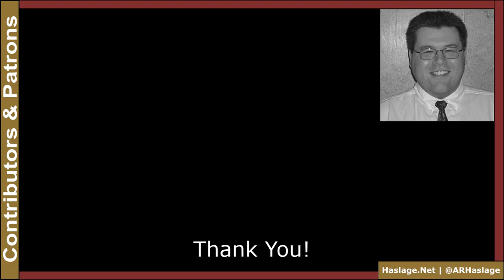General Ethical Concerns | The 21st Century Workplace: A HR & EEO Guide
- Today, we discuss general ethical concerns in the workplace. For many people, they are the same thing, but in actuality they help us build our belief system. To state it simply, ethics define right and wrong while morals determine good and bad.